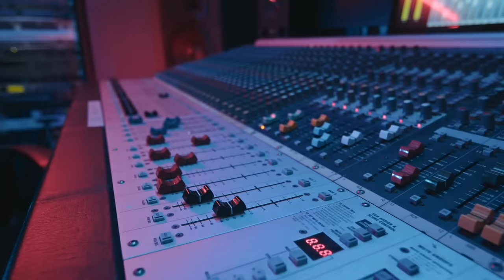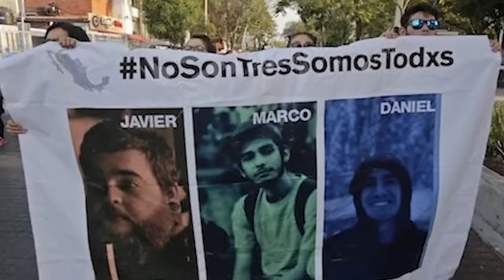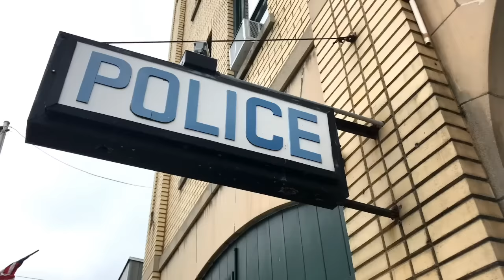Ang YOUTUBER na RAPPER na PASEKRETONG TINUNAW sa ASIDO ang 200 na TAO dahil lang sa